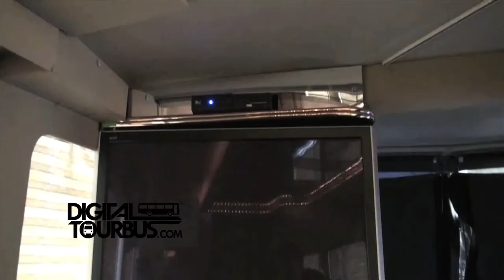The Ready Set - BUS INVADERS Ep. 172